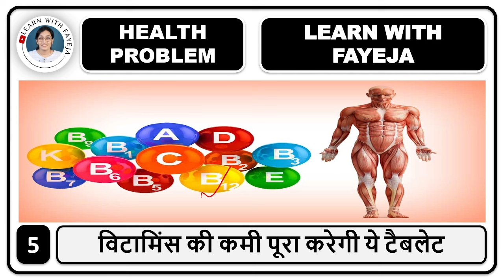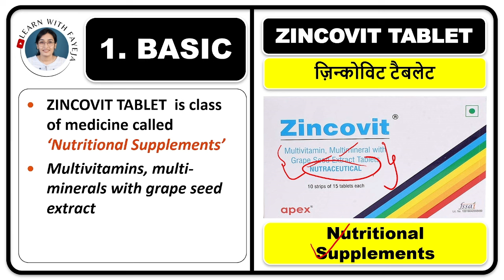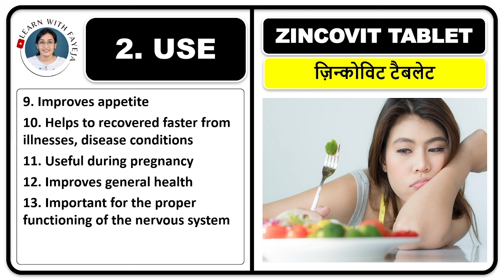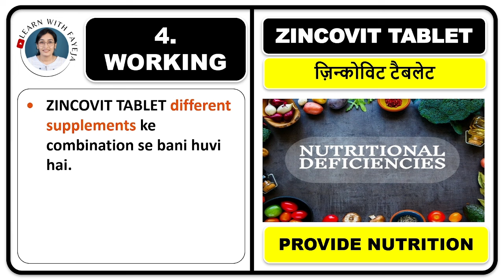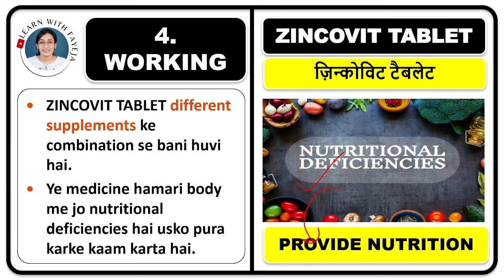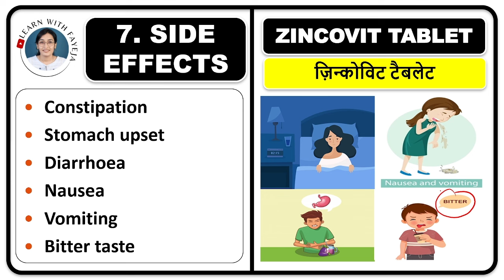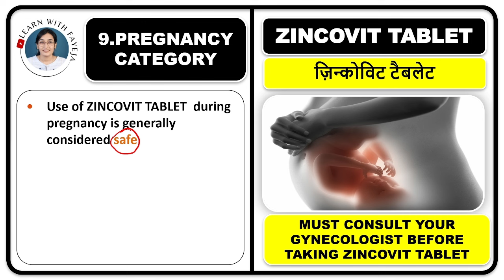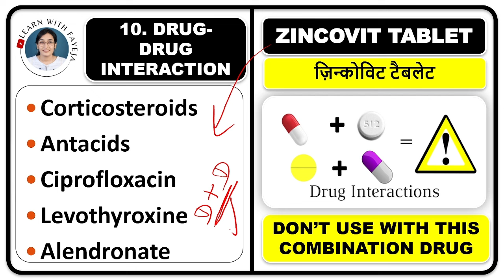झनझनाहट कम करने की बेस्ट दवा, हाथ पैरों में कमजोरी के कारण झुनझुनी का एहसास,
📚 STUDY MATERIAL
👨🏼‍🏫 VIDEO LECTURE
📊 TEST SERIES

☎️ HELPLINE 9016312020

झनझनाहट कम करने की बेस्ट दवा,
हाथों और पैरों में झनझनाहट की बेस्ट दवा,
बैठे-बैठे हाथ-पैरों में चींटी काटने जैसा होता है,
हाथ पैरों में कमजोरी झुनझुनी का एहसास,
हाथों में झुनझुनी,
हाथो में झनझनाहट के कारण और उपचार,
हाथ पैर में झनझनाहट का इलाज,
सुन्न होने की सबसे अच्छी दवा कौन सी है?,
हाथ और पैर में झुनझुनी का क्या मतलब है?,
हाथ पैर कांपने लगे तो क्या करना चाहिए?,